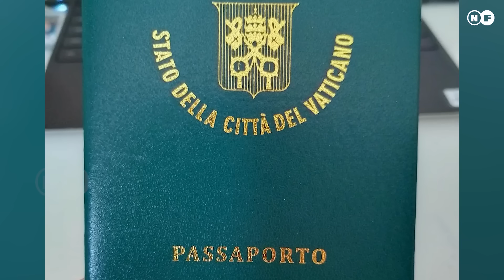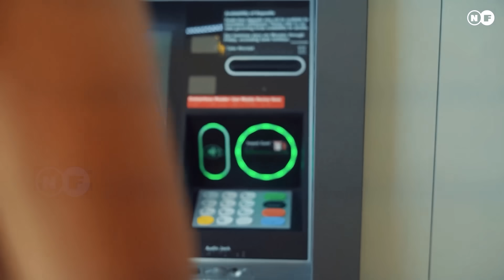संसारकै सानाे देश, एकपल्ट हेर्नैपर्ने Vatican City Facts In Nepali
In This Video We Are Talking About Vatican People Who Lives In Vatican city And Their Lifestyle, Income, Job Opportunity  And Many More. This Video Is Specially  For Nepali Viewers Who Want To Go Vatican City For Visit or Work.

Vatican City is a unique and fascinating place! It’s an independent city-state entirely surrounded by Rome, Italy, and serves as the spiritual and administrative center of the Roman Catholic Church. It’s the smallest sovereign state in the world, both in terms of area and population.